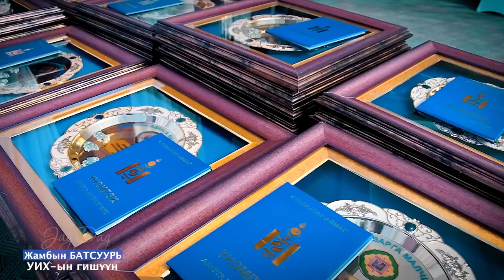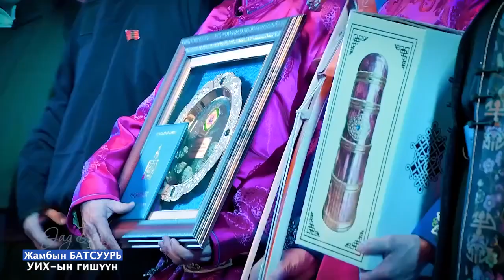“АВАРГА МАЛЧИН ӨРХ”-ӨӨР ШАЛГАРСАН МАЛЧДАД ХҮНДЭТГЭЛ ҮЗҮҮЛЖ